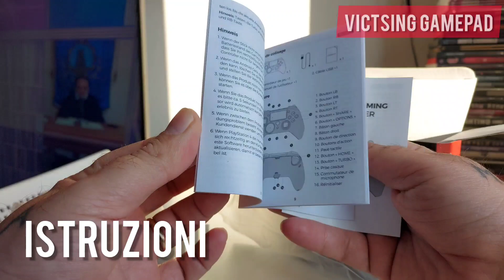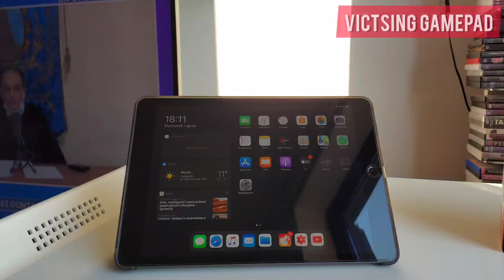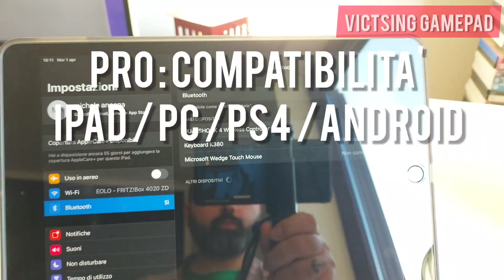Gamepad Wireless iPadOS / Ps4 / PC / Android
Controller wireless :
Apple iPad
Tablet Android
Smartphone Android
Apple iOS
PC Windows
Notebook Windows
Playstation 4

Acquista qui